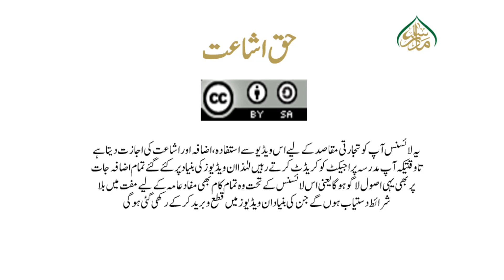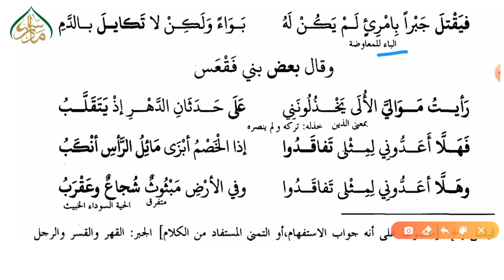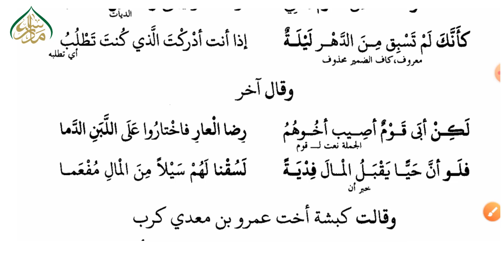دیوان الحماسۃ،سبق : 332منامرأة طيئ کے اشعار/diwan ul hamasa lesson:32